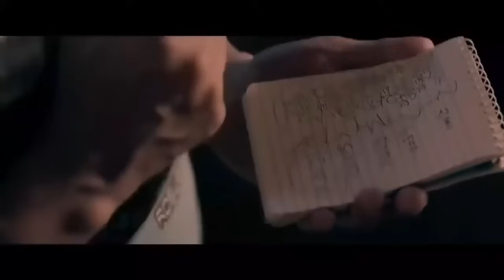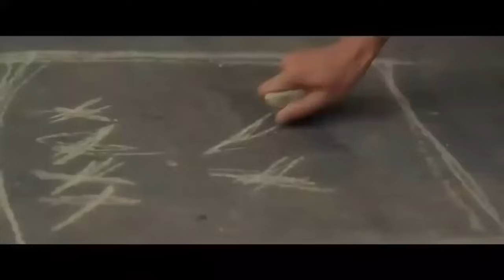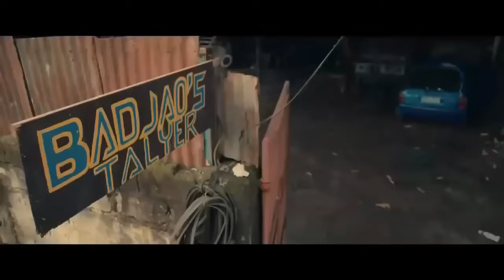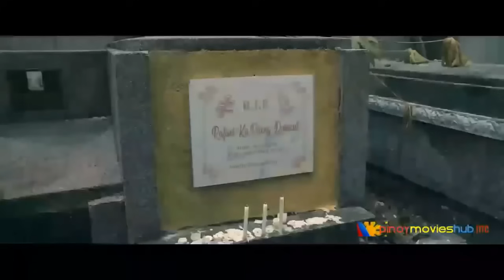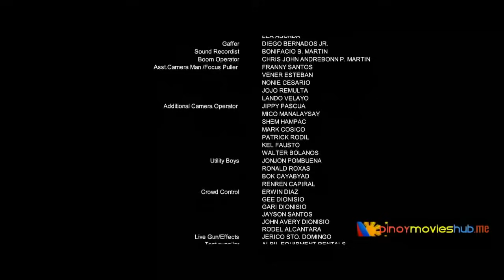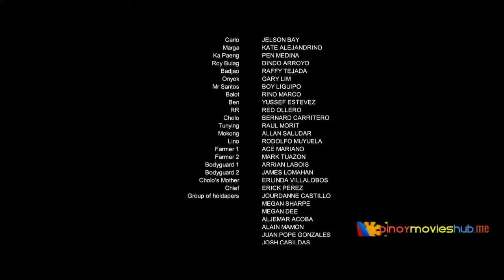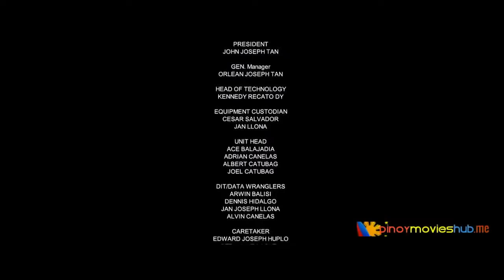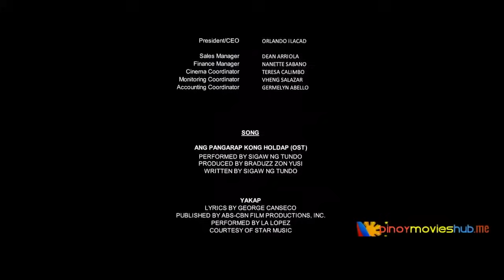Ang Pangarap kong Holdap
CTTO to the Uploader...

Starring: Pepe Herrera, Paolo Contis, Jerald Napoles and Jelson Bay.
Directed by: Marius Talampas
Originally released on theaters: 2018